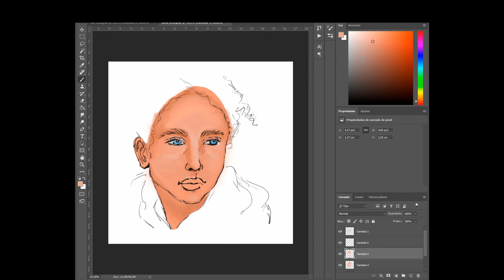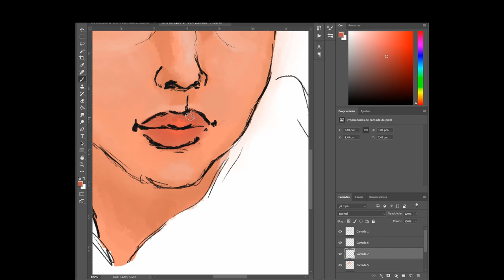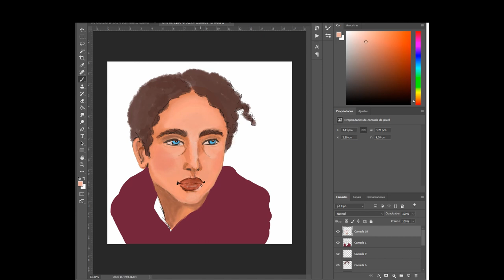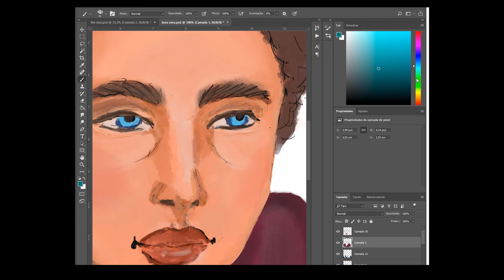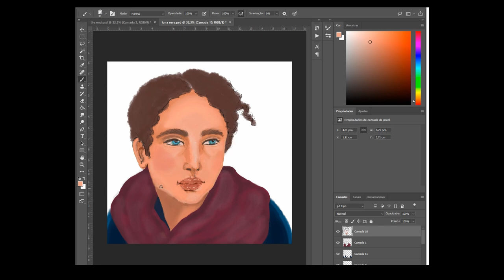ADE (Luna Nera) | Digital Speed Painting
Here's my first speed painting so you get to see more about my creative process. Hope you enjoy it!

TOOLS
Wacom One + Photoshop CC